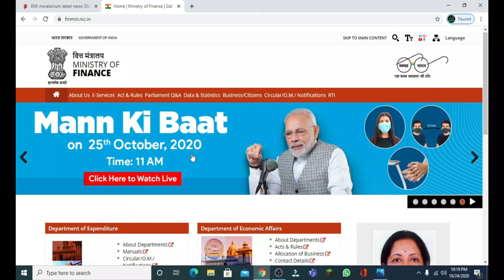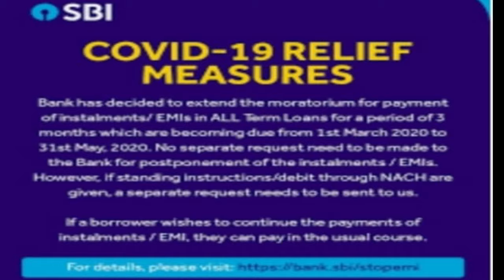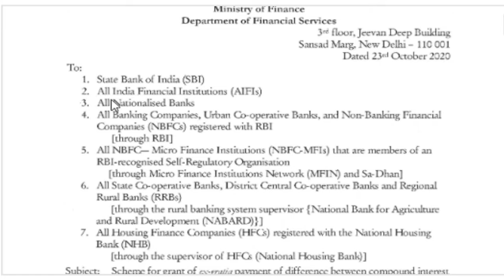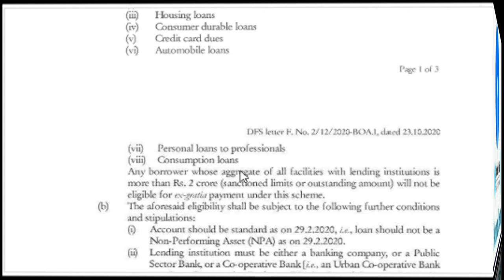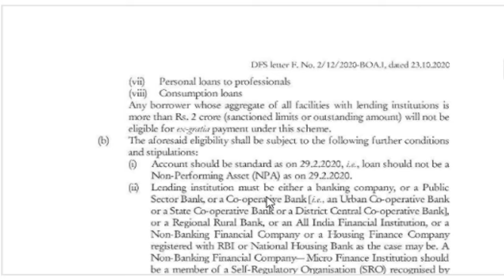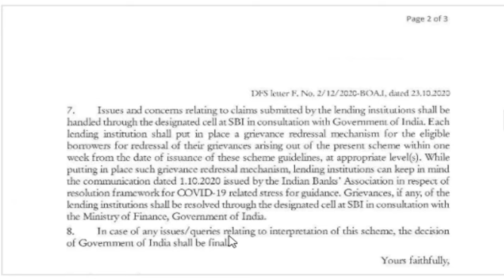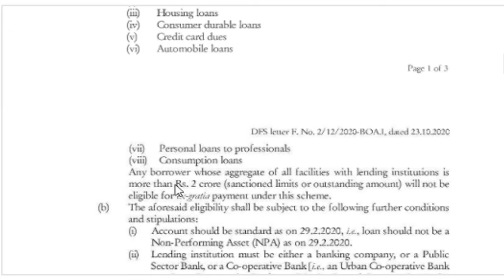LOAN MORATORIUM|| Interest waiver Scheme.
Creativity Master bring this video for those bank customers who has availed six month  moratorium period i.e. from  01/03/2020 to 31/08/2020 but they paied compound interest. Now, they can get cashback the amount between simple interest and compound interest as per latest govt. guideline DTD. 23/10/2020 before November, 5, 2020.

Loan moratorium.
Interest loan wavier scheme.
loan moratorium interest.
loan interest.
sbi.
sbi loan moratorium.
sbi loan moratorium interest.
sbi interest loan waiber Scheme.
sbi car loan.
sbi mudra loan.
hdfc bank.
hdfc bank loan moratorium.
hdfc bank loan moratorium interest
hdfc bank interest loan waiber Scheme.
hdfc car loan.
hdfc bank home loan.
icici bank loan moratorium
icici bank loan moratorium interest.
icici bank interest loan waiver scheme.
hdfc bank personal loan.
icici car loan.
icici bank home loan.
icici personal loan.
icici bank.
Axis Bank.
Axis Bank loan moratorium.
Axis Bank loan moratorium interest
Axis Bank interest loan waiver scheme.
Axis Bank car loan.
Axis Bank home loan.